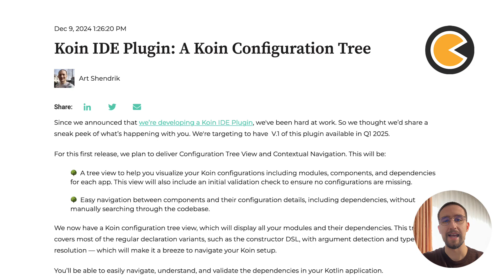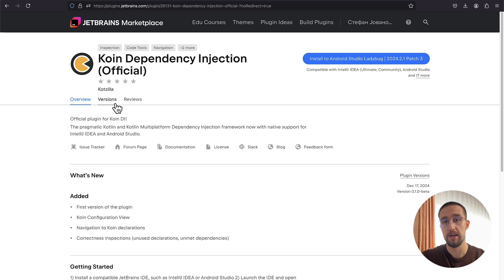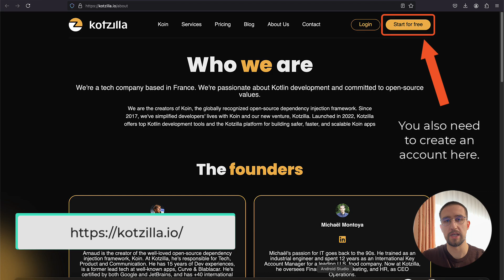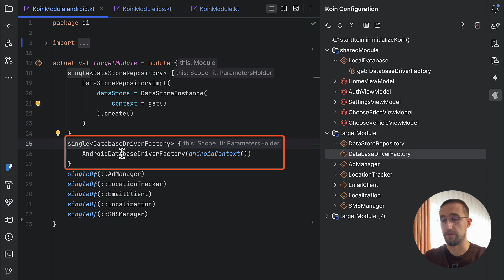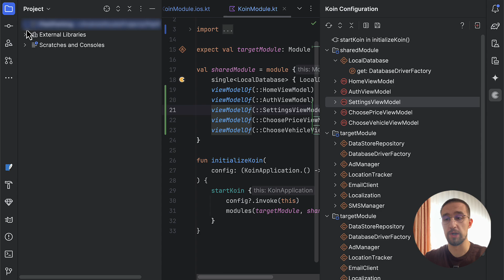Koin just Got Better! Configuration Navigation Simplified